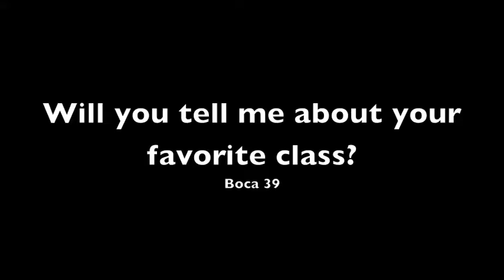Charlotte Hammer BOCA to SOQ 39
Project for a Sales Communication class